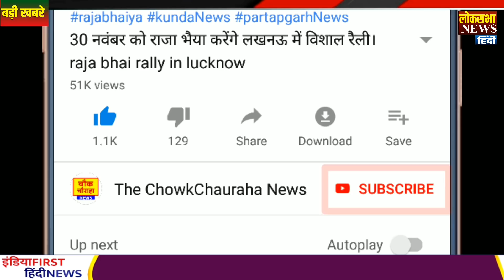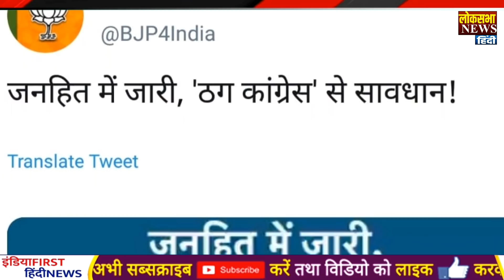उड़ीसा में प्रचंड modi लहर, उड़ी congress और BJD, Odisha loksabha election news hindi